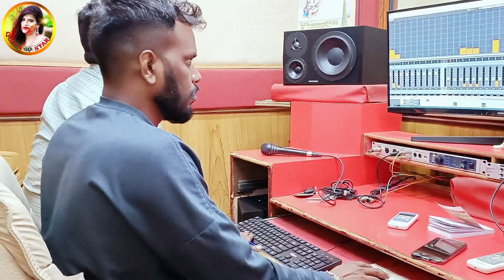Human Sagar Studio re Katile Cake 🎂| Upcomming YouTube channel | Recording Time | Studio Version